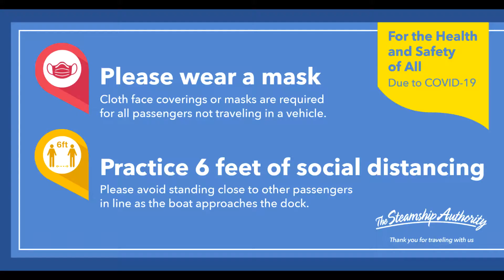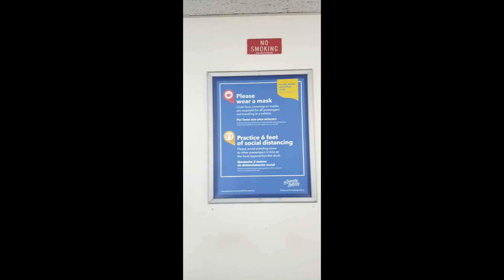Steamship Authority Covid Precautions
Here is a short video of our staff doing everything they can to stay safe during this challenging time.